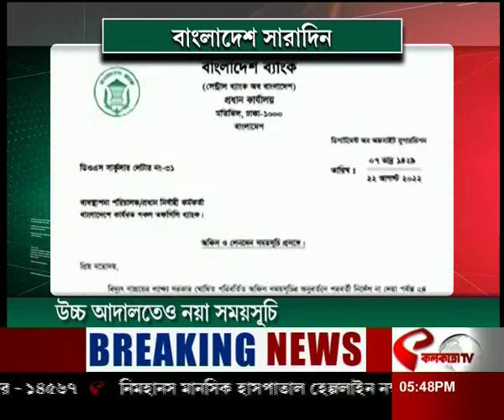বাংলাদেশ সারাদিন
website link for this copy :
@Kolkata Tv